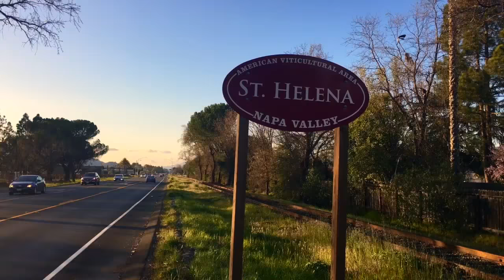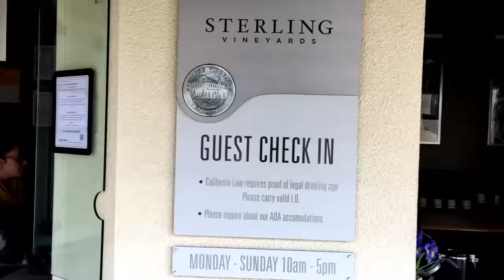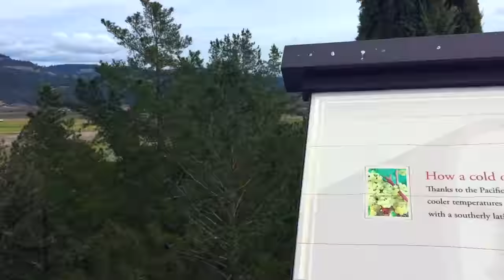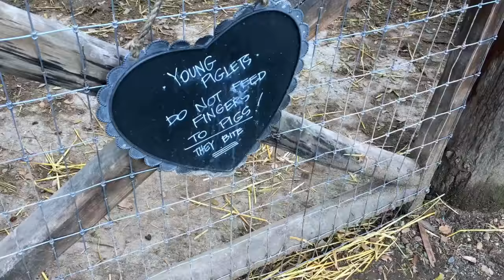Calistoga/St. Helena AVA Region Unforgettable Wineries of Napa (part 1 of the series)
With over 500 wineries, scheduling tastings in Napa can be confusing. In this series, I'll introduce you to the top destination wineries (that give you the best and most unique Napa atmosphere and experience) in both Napa and Sonoma counties. In part 1 we first explore the St. Helena and Calistoga region to the north, home of the full-bodied Cabernet Sauvignons. On the docket are Del Dotto Estate Winery and Caves, Sterling Vineyards, and Castello di Amorosa.